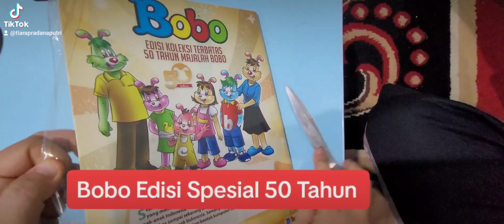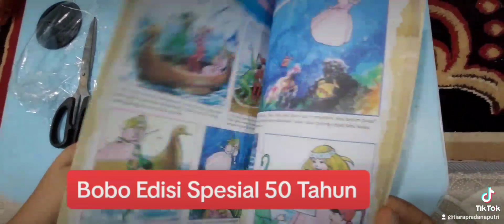EDISI KOLEKSI TERBATAS 50 TAHUN MAJALAH BOBO